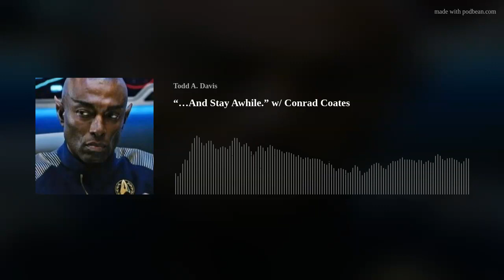“…And Stay Awhile.” w/ Conrad Coates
Promo Intv for Trek Long Island 2024

Todd welcomes Conrad Coates (@ConradCoates on IG) from Star Trek: Discovery Season 1 ("ADM Terral")!!! They discuss Canadian niceness, Shakespeare's RAMBO, the *correct* PB&amp;J, and how Todd might do against Spike Lee in a game of basketball...oh yeah, and STAR TREK!

TrekLongIsland.com - May 31-June 2